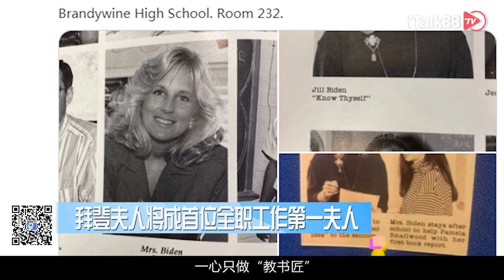吉尔拜登或成为美国历史上首位保留带薪工作的第一夫人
美国当地时间11月7日，在经过一系列激烈角逐与川普的各项搞笑操作下，民主党候选人拜登票数目前是胜出，最终还要等待国会官宣。他的妻子吉尔拜登在twitter上发布了一张夫妻二人在家中举着一张海报，上面写着“博士与（副）总统居住于此”，而吉尔拜登用右手挡住了“副”，暗示拜登从副走向正，并将这份喜悦表达的低调而内敛。